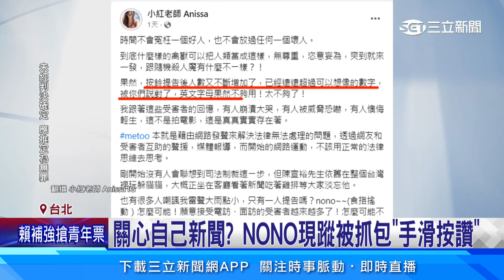NONO性騷+1 劇組化妝師控進女廁遭強吻｜三立娛樂星聞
藝人NONO遭控性騷擾，至今受害者多達30人，目前已經在網紅「小紅老師」的幫助下交由司法處理，最近又出現一名化妝師跳出來指控，提到2013年NONO當初拍戲時就尾隨她進女廁性騷擾，所幸身上帶著電擊棒，才能安全逃脫，外界在看，nono恐怕是在這一波meeｔｏｏ風坡中，涉及案件最多藝人，接下來北檢最快會在兩週內，傳喚NONO到案。